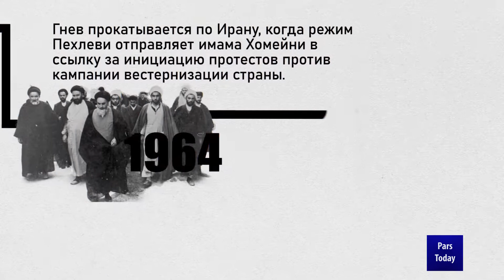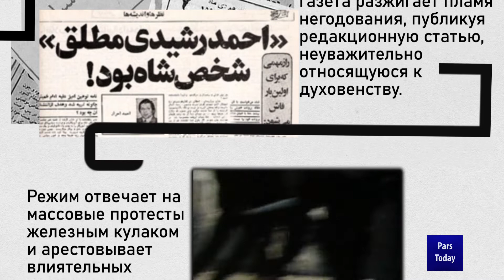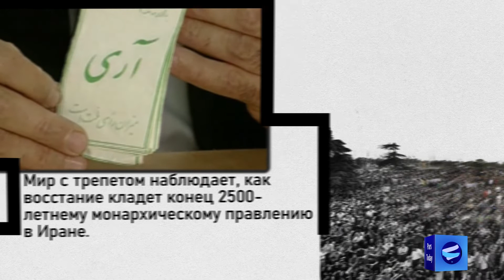История Исламской революции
Сегодня Исламская революция в Иране, настаивая на своих идеалах, решительно стоит против высокомерных держав и показывает миру, что народ с волей может быть источником больших изменений даже в уравнениях и расчетах мировых держав.

Как заявил Верховный лидер Исламской революции: «Глубокая враждебность и ненависть Вашингтона к иранской нации ослепили глаза американцев, заставив их повторить свои прошлые ошибки».

Он по этому поводу отметил: «Американцы продолжают те же неудачные заговоры, потому что враждебность и злоба лишили их способности видеть и понимать факты и правильным образом оценивать».

Такие расчеты могут быть только результатом «умственной отсталости». Они думают, что могут использовать Иран как предлог для достижения своих целей.

Сопротивление иранского народа масштабному натиску врага означает испытание горьких событий и достижение победы. Эта победа превратила сопротивление в новый подход в уравнениях власти в регионе.

Как указал Верховный лидер Исламской революции, «в «войне волей» революция делает второй шаг в продолжении «прошедшего славного пути» с надеждой на светлое будущее.

Иранский народ рассматривается, как образец и проявление могущества и сопротивления империалистическому режиму, который смог нанести поражение политике и всем планам США в регионе. 43-ая годовщина победы Исламской революции отмечается в то время, когда Исламская Республика Иран обладает гораздо большим могуществом и уверенностью в себе перед лицом заговоров врагов по сравнению с первыми годами после революции. Основной причиной враждебности США к Ирану служит непринятие жестокой политики Америки, и единственный способ положить конец этой враждебности - разочаровать их.